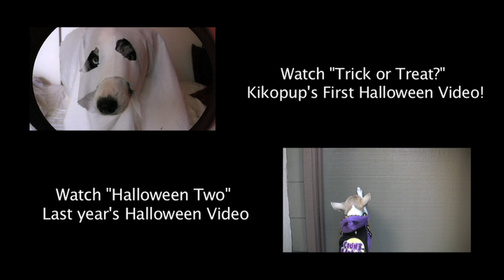Halloween Cometh! - clicker dog training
Halloween is rapidly approaching and the Kikopup clan are up to no good this
Revenge is in the air... Watch Halloween Episodes 1 and 2 first to prepare for Halloween Three!

dog training clicker training halloween videos kikopup domantics trick or treat funny video puppy dogs